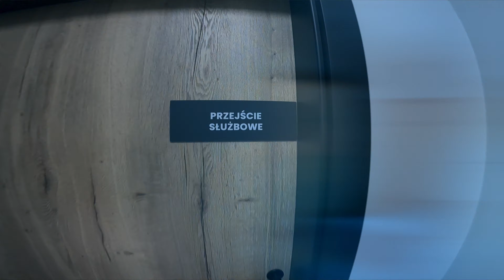Nowa siedziba firmy N.O.W.I.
Zapraszamy do obejrzenia prezentacji naszego nowego biura oraz zakładu produkcyjnego NOWINOX. Firma zlokalizowana jest w Mordarce (nieopodal Limanowej) w Gminie Limanowa. Do zobaczenia!